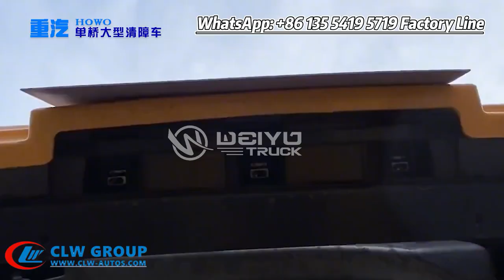Working Show HOWO 16 tons Road Recovery Rescue Truck for Breakdown Accident Buses and trailers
This truck can tow the GVW 40tons breakdown trucks, Buses, trailers, or other vehicles.
Rated Towing Capacity: 16tons. Underlifting capacity: 12tons,
With 2 pieces 8tons winches.